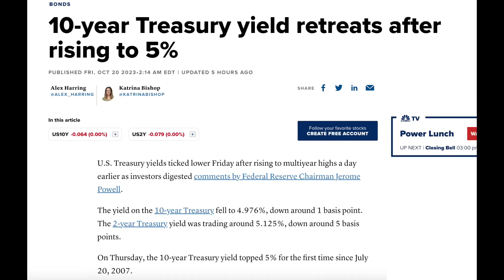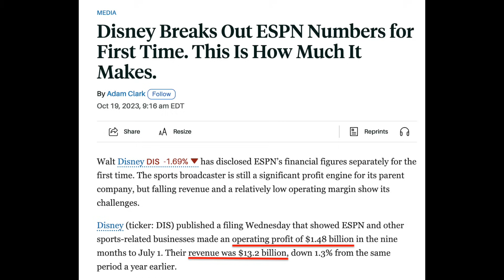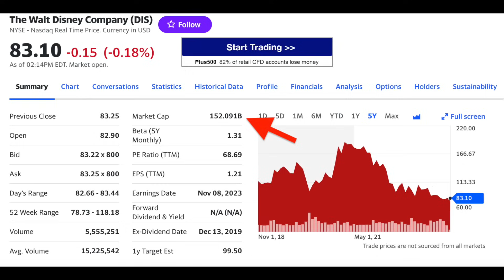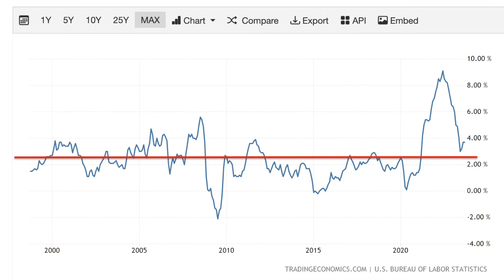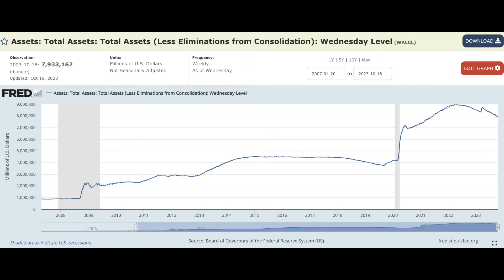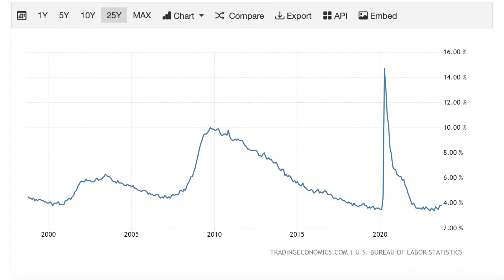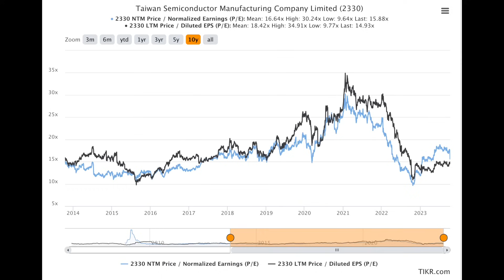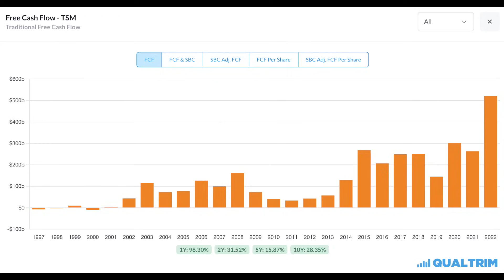TSMC, LA FED TUMBA EL MERCADO Y DISNEY!!